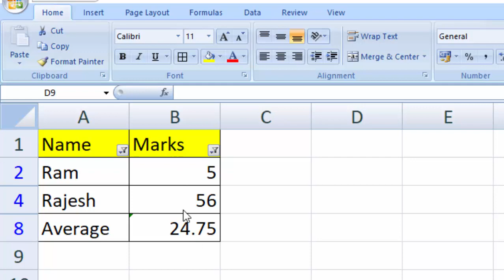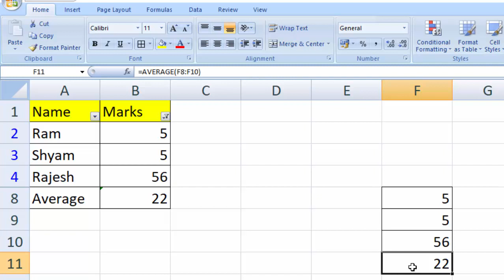Calculating wrong average in Microsoft Excel@COMPUTEREXCELSOLUTION